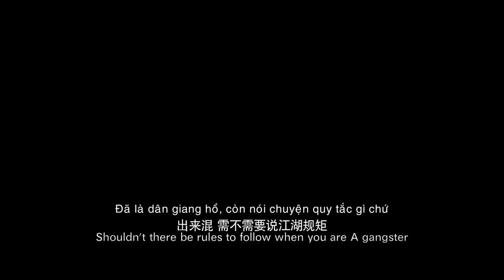Phi Vụ Mật - Special ID - Lotte Cinema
Zilong Chen là một sĩ quan cảnh sát đang bí mật hoạt động trong một băng nhóm tội phạm ngầm tàn nhẫn nhất Trung Quốc. Đàn anh của băng nhóm này là Xiong, kẻ luôn đặt mục tiêu loại bỏ mọi sự thâm nhập vào hàng ngũ của mình lên hàng đầu. Trong cuộc chiến quyết liệt với cái ác, Zilong bị giằng xé giữa bảo vệ gia đình và che giấu thân phận thật của chính mình. Liệu anh có thể vượt qua mọi thứ thách từ kẻ thù để bảo vệ lý tưởng anh luôn đeo đuổi?